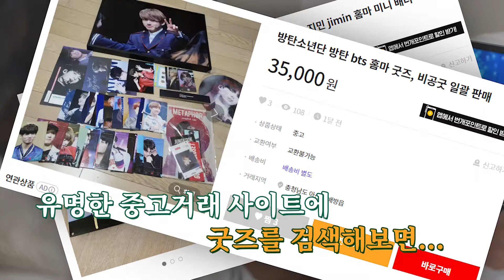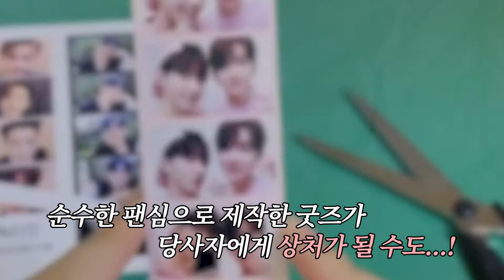BTS 콘서트 현장출동! 더 이상 비공식 굿즈는 그만!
우리가 좋아하는 아이돌을 좋아한다면 자연스럽게 늘어나는 덕(?) 질! 그러나 우리의 순수한 마음과 별개로 우리의 아이돌들이 고통받을 수 있다는데... 그래서 우리 아이돌을 지키기 위해 특사경이 직접 현장을 가봤습니다!